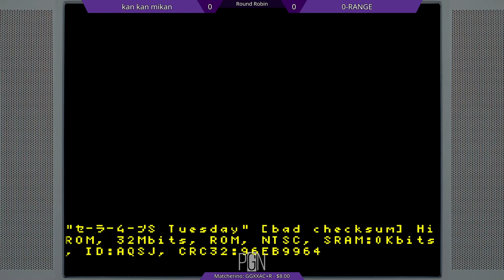PGN Freeze Frame 2021 - Sailor Moon S